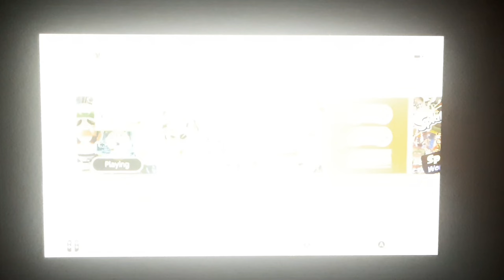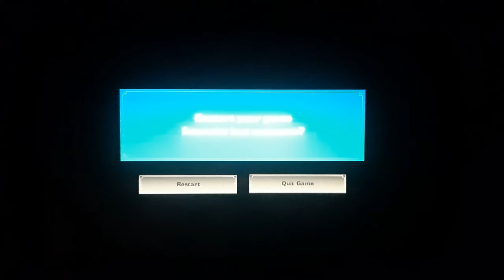Let play Luigi Mansion 3 by The Game World